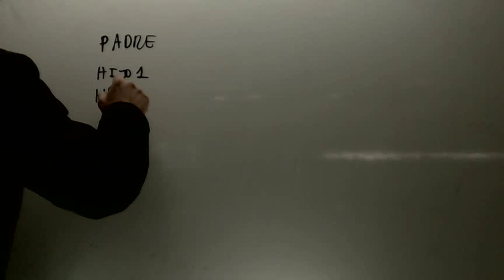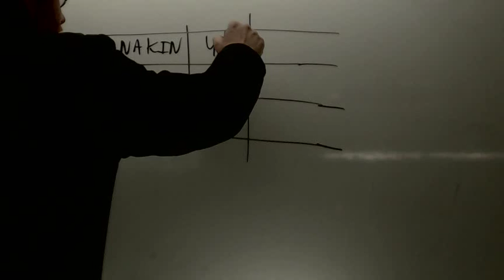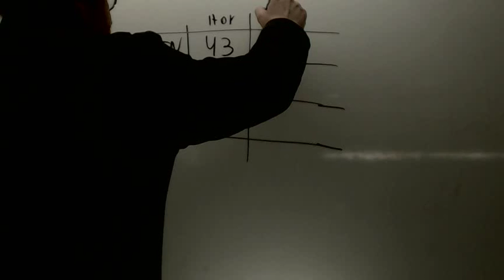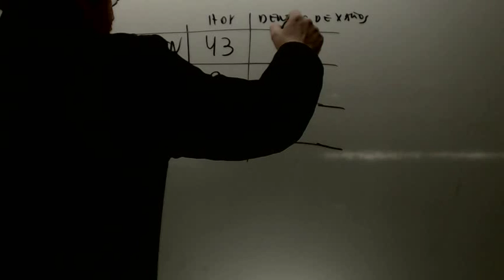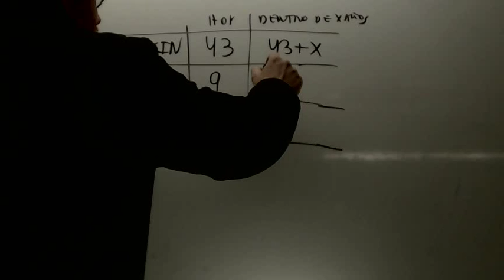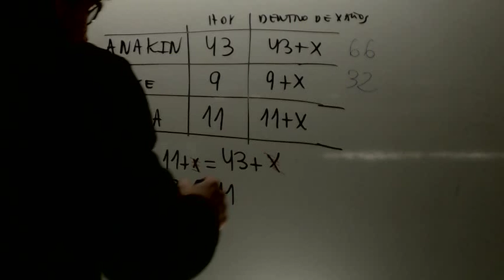Problemas de edades Ecuaciones Matematicas 3 ESO Academia Usero Estepona